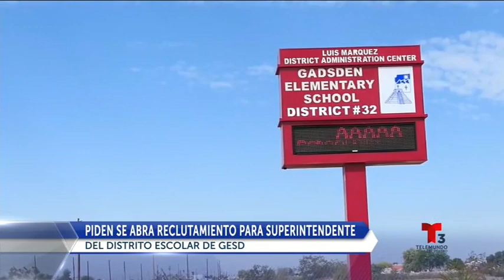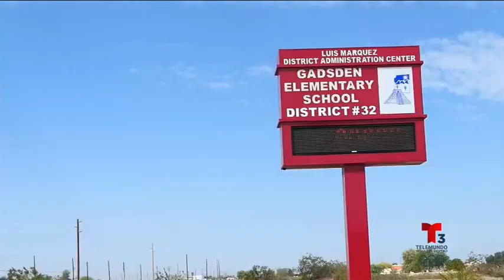piden se abra reclutamiento para superintendente en GESD